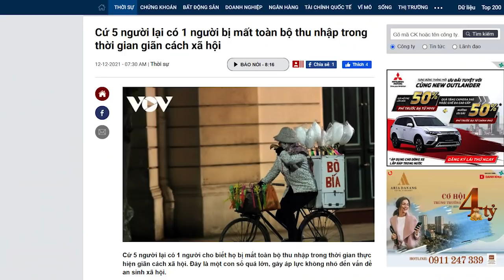Quan chức chia nhau 4000 tỷ, nhân dân thất nghiệp đói cả nhà